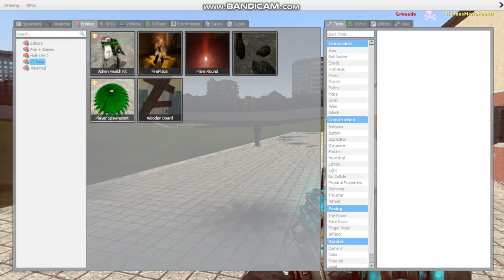GMod Craziness (w/ Miles, FNaCody's, and TMF48) [38]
This video involves Johnny Wack and Nanachi